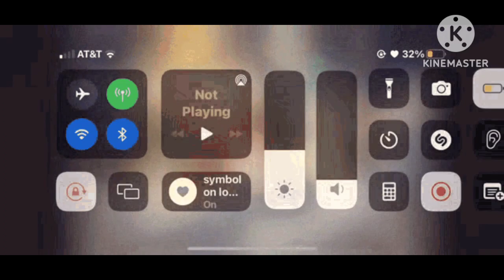November 17, 2023